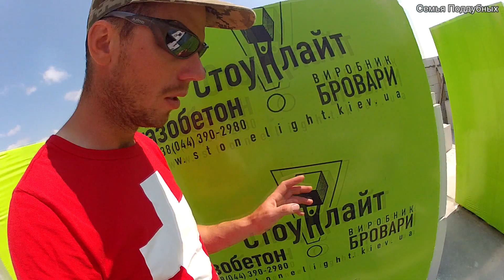#27 Строительство второго этажа Стены